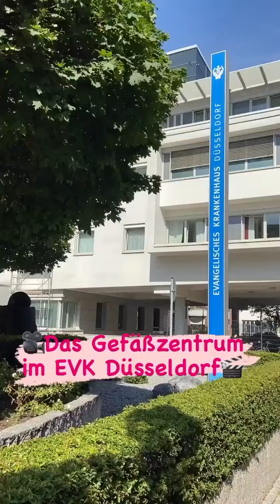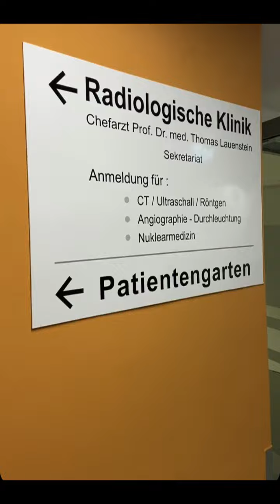Bei Schaufensterkrankheit und Co.: das Gefäßzentrum im EVK Düsseldorf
Für alle Gefäßkrankheiten gibt es im EVK Düsseldorf eine zentrale Anlaufstelle: unser Gefäßzentrum.
Unter Leitung von Gefäßchirurg Dr. medic Claudiu Rascanu arbeiten Radiologen, Kardiologen, Internisten und Dermatologen des EVK sowie niedergelassene Spezialisten eng verzahnt zusammen, wenn es um die Erkrankungen der Gefäße geht. Typische Volkskrankheiten wie beispielsweise Schlaganfall, Herzinfarkt, Bauchaortenaneurysma oder Schaufensterkrankheit entstehen aufgrund erweiterter, verengter oder verschlossener Arterien. Mit unserem fachübergreifenden Expertenteam bieten wir Patienten eine ganzheitliche und umfassende Diagnostik und Therapie aller Gefäßregionen.

Eindrücke und Infos über unser Gefäßzentrum - die gibt es in diesem Video.  Die Kamera war im Zentral-OP, in der Angiographie (Radiologie) und im Institut für Physiotherapie📽.
Da die Clips primär in unseren Intstagram-Stories veröffentlicht wurden, ist auch hier ein Hochformat-Video zu sehen.

Kontakt Gefäßzentrum im EVK:
Evangelisches Krankenhaus Düsseldorf
Klinik für Gefäßchirurgie und Endovaskuläre Chirurgie
Ltd. Abteilungsarzt Dr. medic Claudiu Rascanu
Kirchfeldstr. 40 | 40217 Düsseldorf

Ansprechpartnerin/Sekretariat: Sarah Vandenhirtz
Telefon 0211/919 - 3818